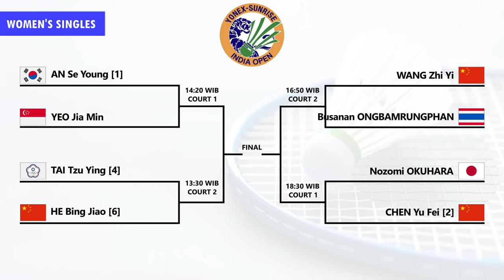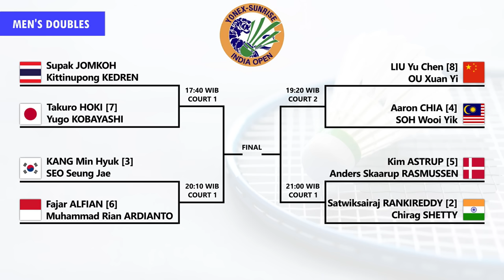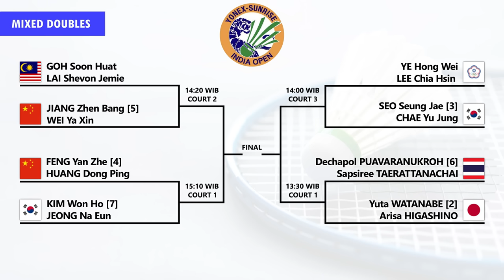Draw & Jadwal Perempat Final India Open 2024 Hari Ini Pukul 13:30 WIB Live BWF TV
Draw & Jadwal Perempat Final Yonex Sunrise India Open 2024 Hari Ini Mulai Pukul 13:30 WIB Live BWF Youtube TV